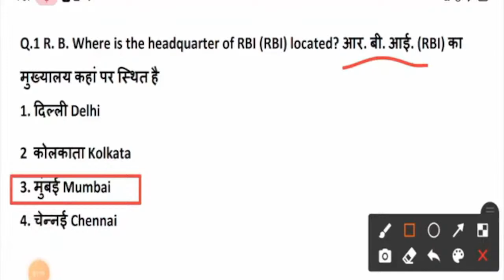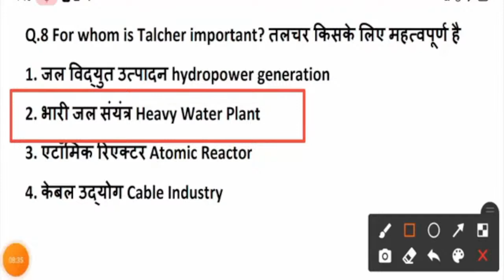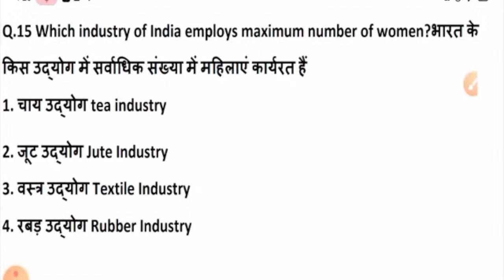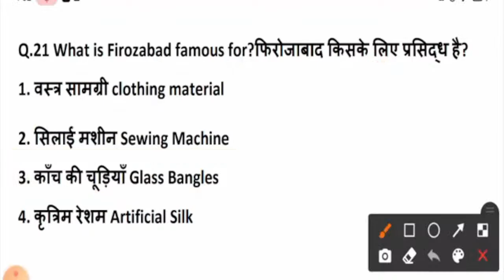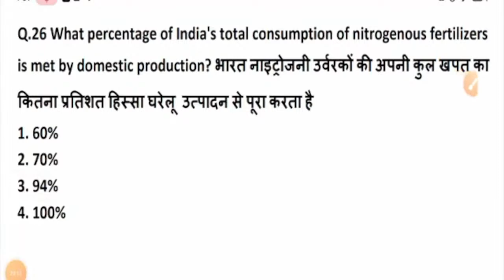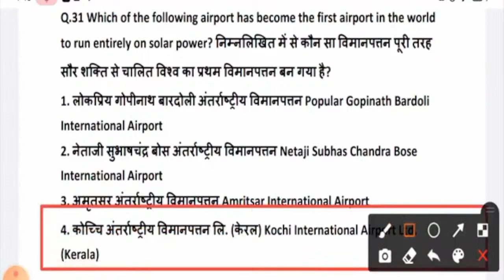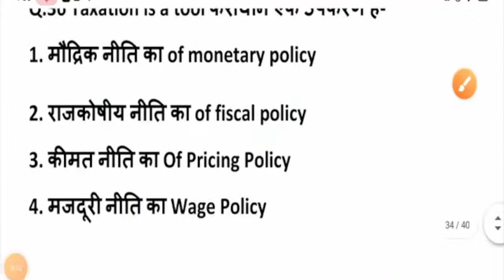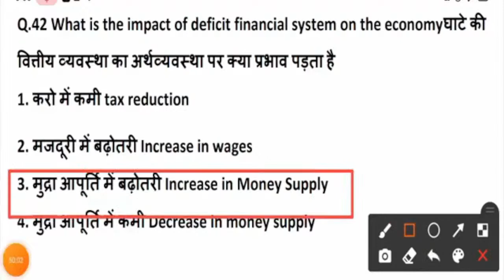DELHI POLICE HCM GK/GS CLASS 2022|DELHI POLICE HEAD CONSTABLE AWO/TPO GK GS PAPER 2022|DP HCM GK-33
bsasir WhatsApp channel follow delhi police head constable ministerial computer classes
delhi police head constable ministerial computer test
delhi police head constable ministerial computer syllabus
computer for delhi police head constable ministerial

delhi police hcm computer class
delhi police hcm computer test
delhi police hcm computer
delhi police hcm computer syllabus

delhi police head constable maths classes
delhi police head constable classes
delhi police head constable paper pattern
delhi police head constable ministerial classes
delhi police head constable awo/tpo syllabus

delhi police head constable ministerial previous year question paper
delhi police head constable ministerial salary
delhi police head constable ministerial cut off
delhi police head constable ministerial job profile

join new channel:-
CURRENT AFFAIRS KE LIYE SABHI DEKHE:-